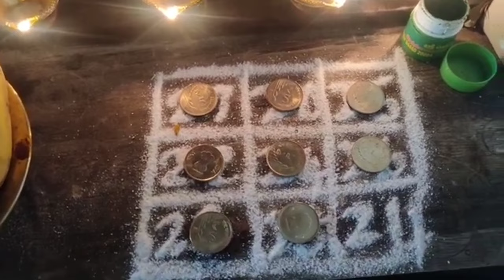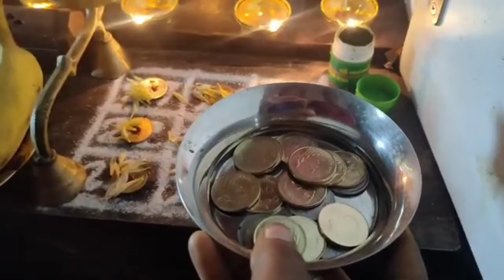Lakshmi Kuberar pooja in tamil || pooja room tour in tamil || பூஜை அறை